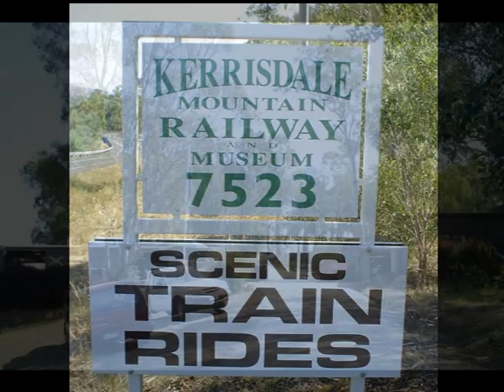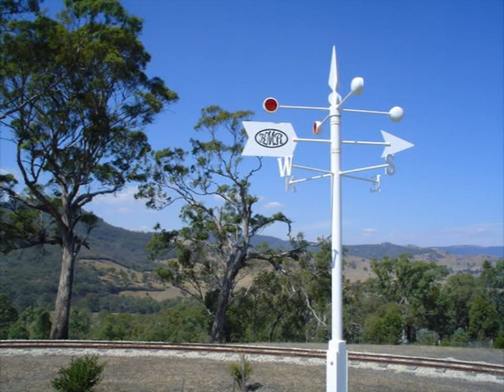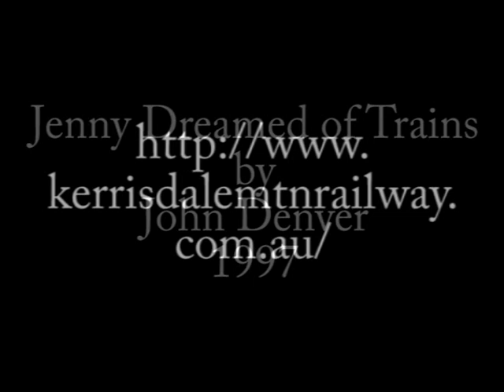Kerrisdale Mountain Railway & Museum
Located near Yea in Central Victoria